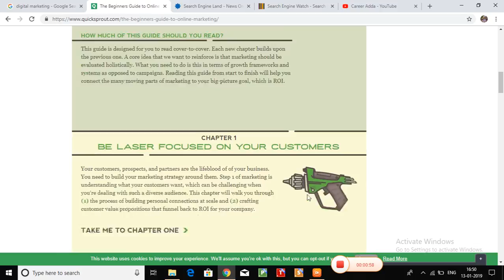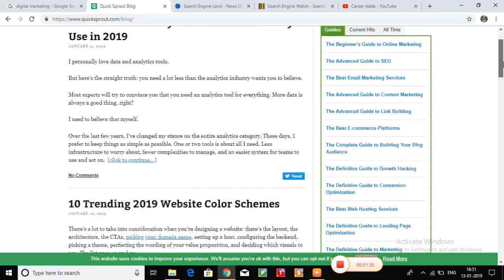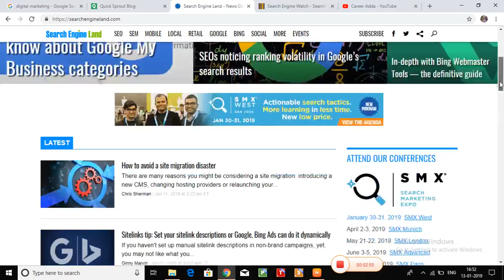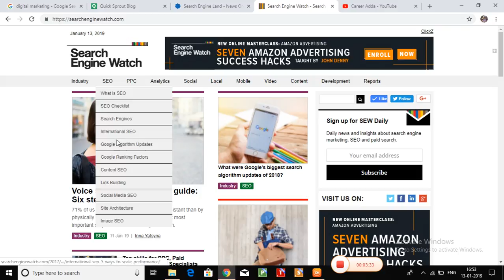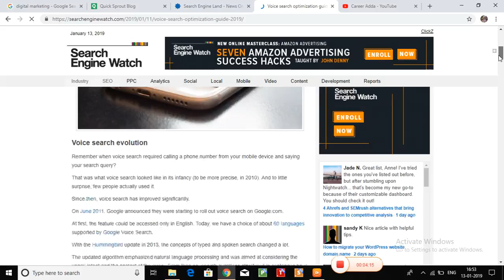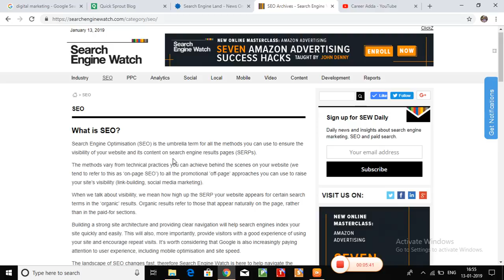Free में Digital Marketing कैसे सीखे | Digital Marketing Tips in 2019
Agr aap sab logo ko digital marketing ghar par rah kar seekhna hai to yah websites aap sab logo ke liye bahut he helpful ho sakte hai.

Free Learning Links-